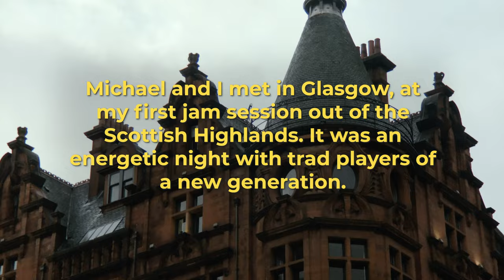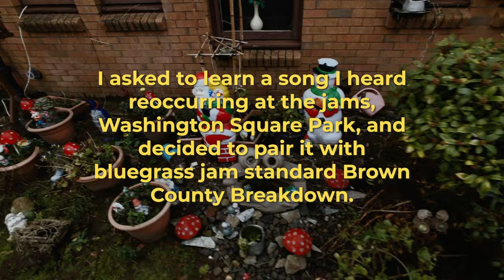Got an Old Upright in the AirBnB • Casey Driessen & Michael Biggins • [OTHERLANDS: Scotland]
This recording is the 12th in a new multi-episode project by Casey Driessen titled - OTHERLANDS: A Global Music Exploration.

*SPECIAL NOTE: Since our meeting and this recording, Michael has been named the BBC Radio Scotland Young Traditional Musician for 2021. Congrats Michael!!!

CREDITS
Songs: Brown County Breakdown (Bill Monroe) / Washington Square Park (Angus Lyon / Ruairidh Campbell)
Music Arranged by: Casey Driessen & Michael Biggins
Piano: Michael Biggins
Fiddle & Audio/Video: Casey Driessen
Additional Music: Improvised

EQUIPMENT
The following Shure microphones were used in the making of this collaboration. This helps to support the music I make.

Shure BETA 181 [cardioid capsule]
Shure BETA 181 [super cardioid]
Shure MV88+ [stereo video mic]
Shure A75M [universal mic mount]
Shure A53M [shock stopper]

ABOUT THE COLLABORATION
After two weeks up in the Scottish Highlands, my family headed south for Glasgow to embrace city life once again. Many folks were out of town for the holidays so I headed out the Scottish trad jam sessions to make some new friends. Holding down the harmony, bass, and rhythm at my first couple sessions was a pianist currently attending the Royal Conservatoire of Scotland named Michael Biggins.

We locked in a solid groove together at these noisy holiday pubs and both had the same idea...meet up after the holidays, play some tunes in a space where we could hear ourselves, and see about recording something.

Our original plan was to use one of the pianos at his school, but it was closed for the holidays. Thankfully, our AirBnB came with an upright piano—and it was relatively in tune. 5 stars for amenities!

But, what would we play? I thought back to the jam sessions we had and I recalled one tune played at both that was great fun. It was in 3/4 (not common for me), has 3 parts (interesting), is in E major (a lovely bright sound on the fiddle, not a ton of tunes in this key), and had harmony that lent itself for improvising. It's a modern tune called "Washington Square Park." I also remember it being played at the other session I attended, so I guess it's in the hot jam rotation. I was ready to really learn it.

In Scottish medley fashion, I thought on what I could contribute. A bluegrass standard called "Brown County Breakdown" came to mind. It's one I've always enjoyed jamming on, also with three parts, also in the key of E major, with room in the harmony for Michael to stretch, but it was in 4/4.

Both of us had done some homework before the session, so on the day of recording, we fine-tuned our melody and harmony, and then set in on the arrangement. Our main challenges were to decide which tune would go first, and how would we change from 3/4 to 4/4, or the other way around. We settled on bluegrass to Scottish, 4/4 to 3/4—there was a great interlude part (call it a 3rd part) in the original recording of "Washington Square Park" that inspired our transition, the subtraction of a beat gave it a sense of speeding up, and the intensity of the WSP melody and harmony gave a good lift to the arrangement. We had a blast.

or this YouTube channel.

OTHERLANDS: A Global Music Exploration follows GRAMMY-nominated 5-string American fiddler Casey Driessen as he travels with his family to various countries across the globe to meet with local acoustic-based musicians with roots in their own traditions. Musical exchanges and travels are documented via audio, video and photography elements with collected materials released over the course of the project via his website and social media outlets and official musical releases likely to come at the end of travels.

OTHERLANDS is an independently designed and produced project that is self-contained with a small collection of audio and video equipment. All engineering and recording, including any post-production, can be set up, operated, and completed by Casey wherever on the globe he happens to be.